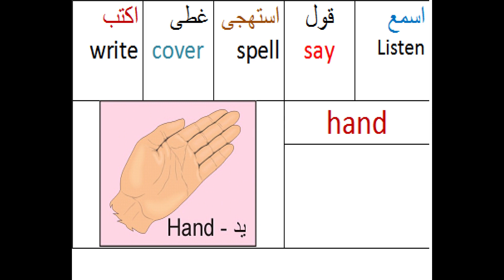hand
اسمع
Listen قول say
 استهجى spell     غطى cover  اكتب write